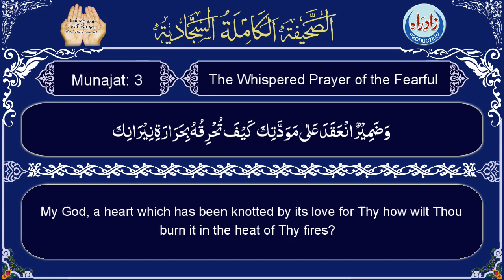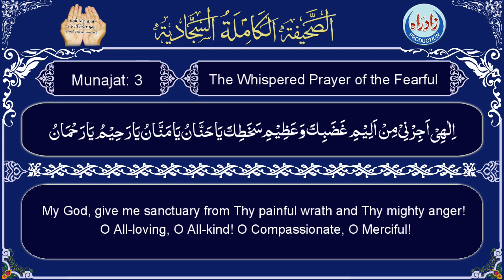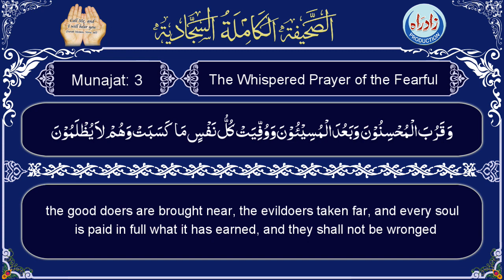Sahifa Sajjadia | Dua 71 part 3/3 with English translation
Sahifa Dua 71 The Whispered Prayer of the Fearful part 3